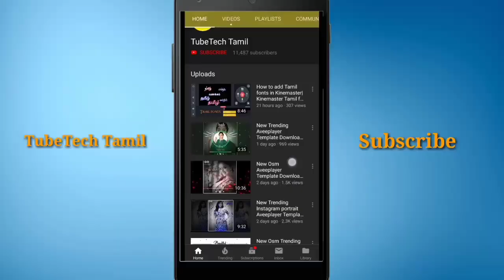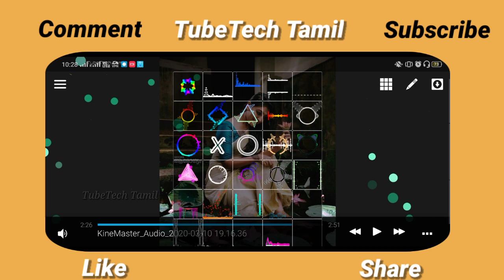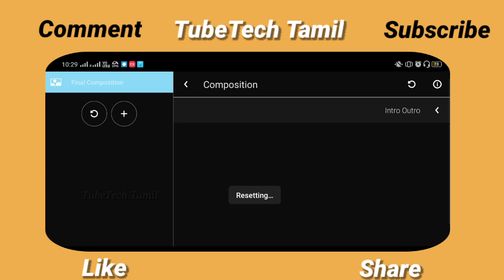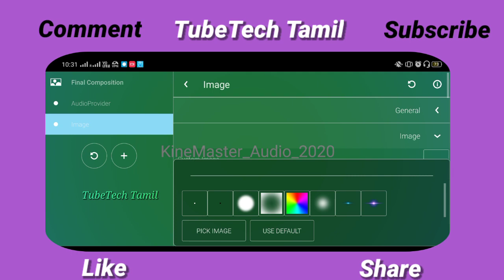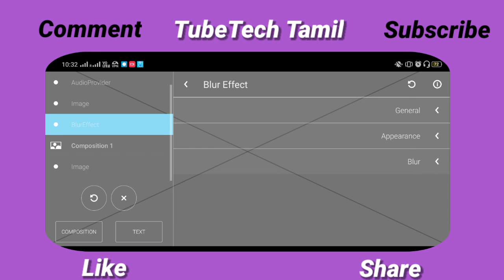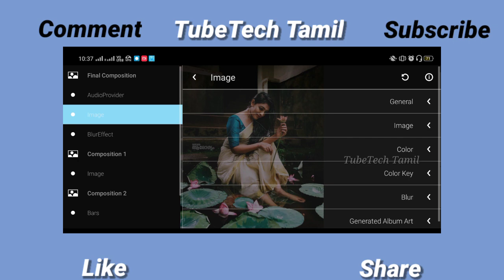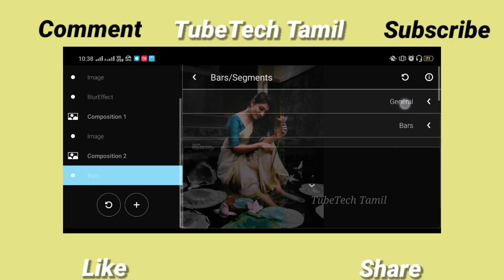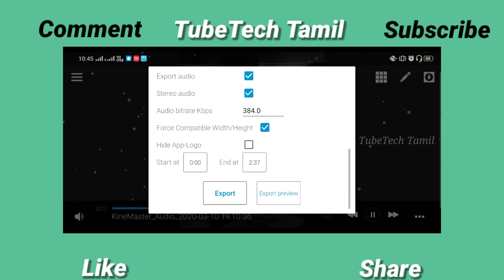How to make Trending Aveeplayer Template in own|Aveeplayer Template making in tamil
😍AVEE MUSIC PLAYER DOWNLOAD LINK 😍